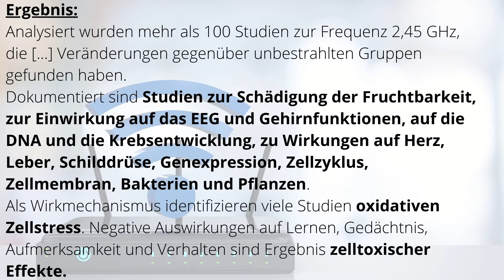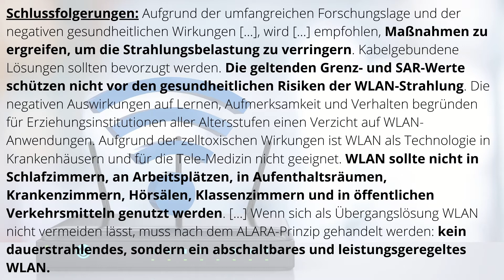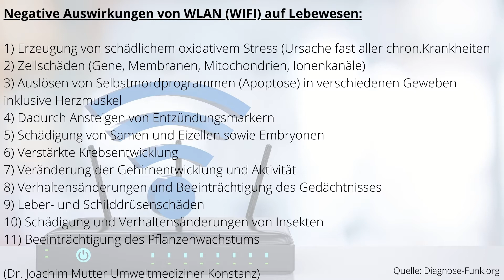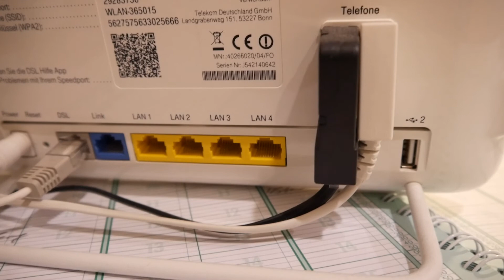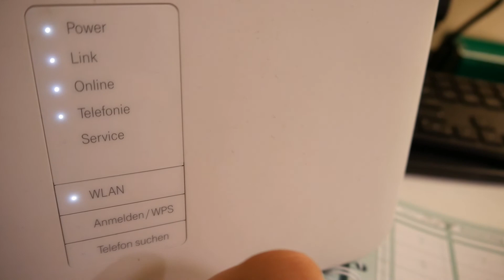Schadet WLAN unserer Gesundheit? Studienlage und Tipps zum Umgang mit WLAN / WiFi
Alle nutzen WLAN und bei den meisten läuft es rund um die Uhr. Kaum jemand fragt sich aber, ob die dauerhafte Strahlenbelastung sich negativ auf die Gesundheit auswirken könnte.
Den aktuellen wissenschaftlichen Stand zu WLAN und den gesundheitlichen Auswirkungen und konkrete Tipps gibt es im Video.

Inhalt
0:00 Funktion und Auswirkung
2:36 Wissenschaftliche Studien
6:24 Negative Auswirkungen von WLAN
9:55 Auswirkung auf Bewegungsapparat
12:23 Tipps zum Umgang mit WLAN
17:39 Abstand entscheidend

Review "Biologische und pathologische Wirkungen der Strahlung von 2,45 GHz auf Zellen, Fruchtbarkeit, Gehirn und Verhalten." von Isabel Wilke:

Prof. Ingrid Gerhard ,Heidelberg.
Frauenärztin, Universitätsprofessorin:
"… Obwohl mich als Frauenärztin das Gefährdungspotential der Strahlung für die Fortpflanzung intensiv beschäftigt, bin ich doch ebenso besorgt über die Risiken, die durch die Strahlung auf das Gehirn bestehen. Die Zunahme von Verhaltensauffälligkeiten bei Kindern, Jugendlichen und Erwachsenen, von Depressionen und psychischen Störungen lassen sich in Tierversuchen sehr gut nachvollziehen. [...]. Kinder und Erwachsene müssen vor der 2,45 GHz-Strahlung geschützt werden [...]."

Prof. Dr. Karl Hecht. Berlin. Professor für experimentelle und klinische pathologische Physiologie und Professor für Neurophysiologie:
"Die politischen und wirtschaftlichen Entscheidungsträger, die diese wissenschaftliche Erkenntnisse  ignorieren, missachten sträflich das in Artikel 25 der Menschenrechtscharta festgelegte Menschenrecht auf Gesundheit. Unter den zahlreichen Maßnahmen, die die Bürger unseres Landes vor WLAN-Strahlung schützen können, wird im Review [...] auch eine Korrektur der Grenzwertfestlegung angeführt. Die gegenwärtigen Grenzwerte bieten absolut keinen Schutz, weil sie nicht die hohe Sensibilität des menschlichen Gehirns gegen schwache EMF-Strahlung [...] berücksichtigt."

 Dr. Wolf Bergmann. Freiburg. Allgemeinmediziner:
"...  Die besondere toxische Wirkung der WLAN - Frequenzen bestätigt in gravierender aktueller Weise, was seit vielen Jahrzehnten unabhängiger Forschung immer wieder belegt wurde und nicht bestritten werden kann: Die technischen Frequenzen des Mobilfunks - und hier besonders der WLAN Technologie  - greifen tief in die biologischen Regelkreise ein mit vielfältigsten Folgen auf den unterschiedlichsten Ebenen [...]."

Dr. Joachim Mutter. Konstanz. Umweltmediziner:
"… Es ist beschämend und erschreckend zugleich, wie der unrühmliche Einfluss der verantwortlichen Industrie auf Politik und Ärzteschaft dazu geführt hat, dass die wissenschaftlichen Fakten unterdrückt und falsch ins Gegenteil verkehrt wurden. Dies grenzt angesichts des gewaltigen Schädigungspotentials des Kommunikationsfunks an Körperverletzung. Es ist bezeichnend, dass weder Politik noch Ärzteschaft aus anderen bekannten Umweltschadfaktoren und der Einfluss der Industrie zur Meinungsmanipulation gelernt haben."

Dr. Horst Eger. Naila. Allgemeinmediziner:
"… Der Übersichtsartikel von Frau Dipl. biol. Isabel Wilke zu Wirkungen der WLAN-Strahlung öffnet die Augen für ein verdrängtes Phänomen, nämlich dass hochfrequente Strahlung im Mikrowellenbereich Einwirkungen auf „elek-trisch“  lebendige Wesen wie Menschen, Tiere und Pflanzen hat.  (…) Es wäre Aufgabe des Bundesamtes für Strahlenschutz gewesen, eine solche Arbeit vorzulegen und auf die notwendigen Konsequenzen zu verweisen. Dass dies bisher nicht passiert ist, spricht für sich."

 Verbraucherzentrale Südtirol. Bozen:
"…  Angesichts dieser lückenlosen, genauen Aufstellung über die bisher verzeichneten Arbeiten von unabhängigen Wissenschaftlern kann niemand mehr behaupten, es gäbe keine Studien! Im Gegenteil: Die Gefährlichkeit von WLAN für die menschliche Gesundheit ist somit mehr als ausreichend belegt, so dass nun Gefahrenabwehr, vor allem an Schulen, großgeschrieben werden soll."

Prof. Franz Adlkofer (Berlin:
Koordinator mehrerer EU-Projekte
"... Die Übersichtsarbeit [...] über die biologischen und pathologischen Wirkungen der 2,45 GHz-Strahlung [...] ist ein wesentlicher Beitrag zur Klärung der Frage, ob diese Art der Strahlung nicht doch ein besonderes Risiko für die menschliche Gesundheit darstellt. Die große Zahl der inzwischen in peer-reviewed Fachzeitschriften erschienenen Publikationen, auf die sich die Autorin bezieht, lässt daran kaum noch Zweifel aufkommen."

Alle Bilder von Adobe Stock